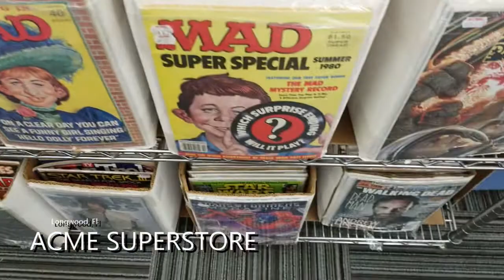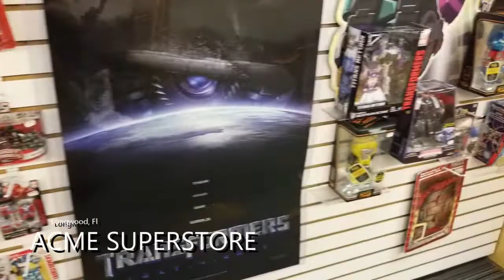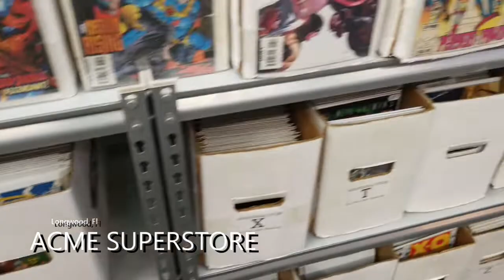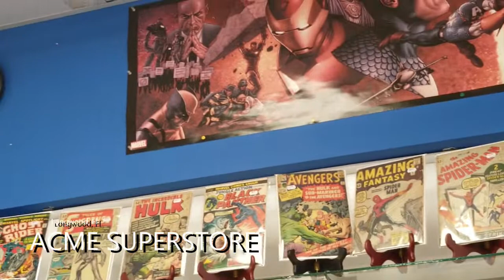💥OMG ACME!!! GO TO THIS EPIC STORE NOW💥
After 2 years myself and friend's went to the "ACME SUPERSTORE" in Longwood,Fl. This comic book store is freaking amazing it should be a damn museum that's how kool it is!! Been around for 30 years!! Owner Josh was a great guy not to mention his staff was awesome. The ride to get there was long the reward was just nothing but EPIC!! CHECK THEM OUT if your in town.